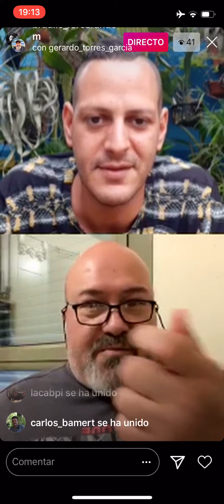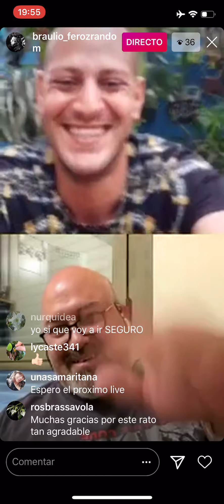(Parte 2) Gerardo Torres y Braulio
Hoy hemos tenido el placer te tener con nosotros a Gerardo Torres, encargado del invernadero tropical Del Real Jardín Botanico de Madrid.
Ha sido una charla apasionante sobre el mundo de las orquídeas visto desde los ojos de Gerardo.